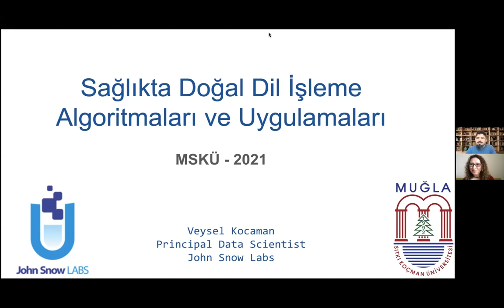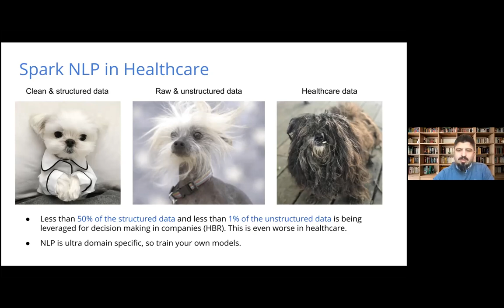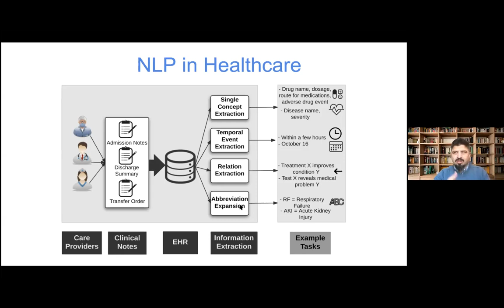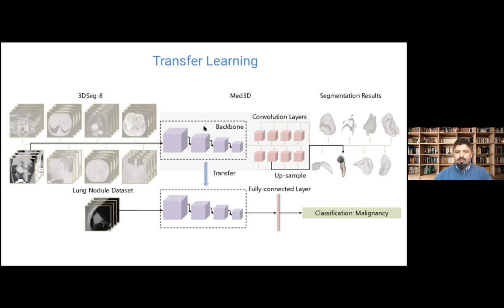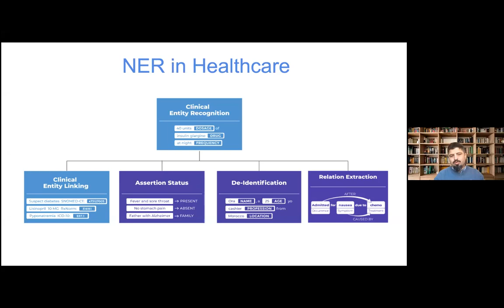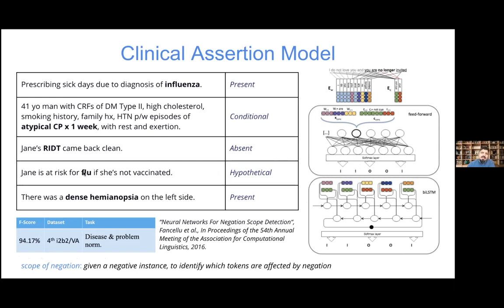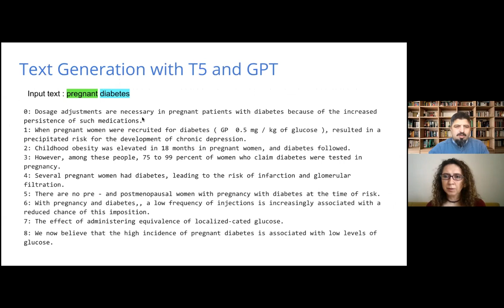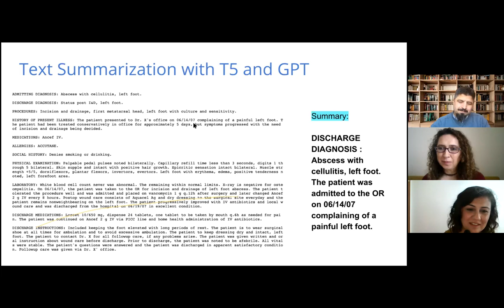Sağlıkta Doğal Dil İşleme Algoritmaları ve Uygulamaları - Veysel KOCAMAN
MSKÜ Disiplinlerarası Yapay Zeka Anabilim Dalı Etkinlikleri - 5

Bu haftaki konuğumuz, John Snow Labs şirketinde ağırlıklı olarak sağlık sektörüne yönelik Doğal Diş İşleme ve Makine Öğrenimi projeleri üzerinde çalışmalar yürüten Veri Bilimci Veysel KOCAMAN.
"Sağlıkta Doğal Dil İşleme Algoritmaları ve Uygulamaları" başlıklı sunumunda

Sağlık Sektöründe Doğal Dil İşleme ilgili temel kavramlar nelerdir?
Spark NLP nedir?
Text şeklinde tutulan hasta kayıtları yapay zeka tarafından nasıl işlenir?
Doğal Dil İşlemenin sağlık sektörü özelinde en çok karşılaşılan zorlukları hangileridir?
Geliştirilen uygulamalar doktorların yerine geçebilir mi?

gibi daha pek çok soruya cevap bulacaksınız.

Sağlık sektöründeki NLP çalışmaları ile ilgili bilgiler aktaran, sektörden örnekler vererek tecrübelerini bizlerle paylaşan Veysel KOCAMAN'a çok teşekkür ediyoruz.

NGN AI LAB

MSKÜ Yapay Zeka ABD

AI & MATH LAB